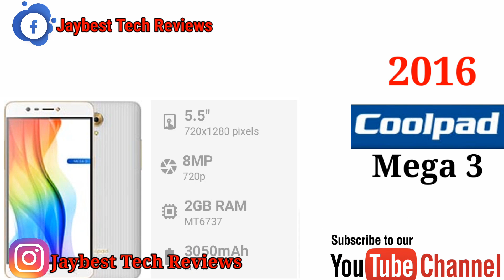All Coolpad Mobile Phone Evolution 2015 To 2020